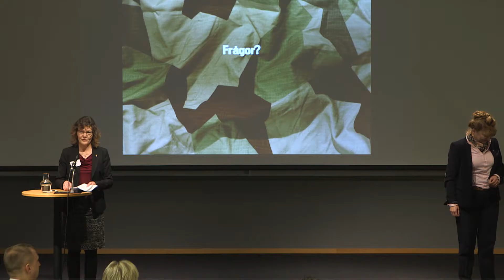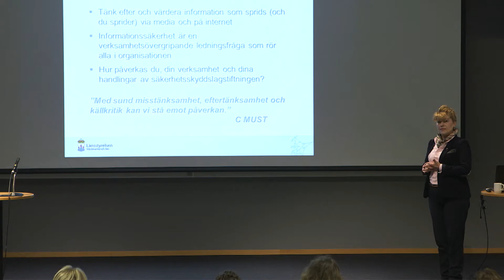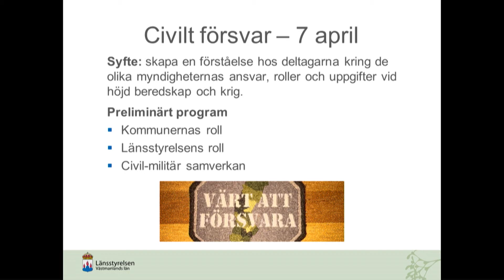Landshövding Minoo Akhtarzand avslutar utbildningsdag om påverkanskampanjer och informationssäkerhet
Landshövding Minoo Akhtarzand avslutar utbildningsdag om påverkanskampanjer och informationssäkerhet 30 januari 2017.